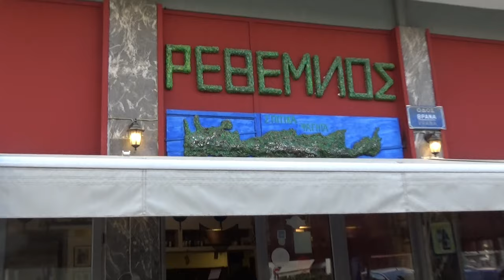ΕΡΩΤΟΚΡΗΤΟΣ ΜΑΝ ΚΛΑΔΟΣ ΜΑΝ ΑΡΦΑΡΑΣ ΓΙΩΡΓ ΛΑΓΟΥΔΑΚΗΣ ΑΝΤ ΦΡΑΓΚΙΑΔΑΚΗΣ ΤΑΒΕΡΝΑ ΡΕΘΕΜΝΟΣ ΣΤΟ ΨΥΧΙΚΟ